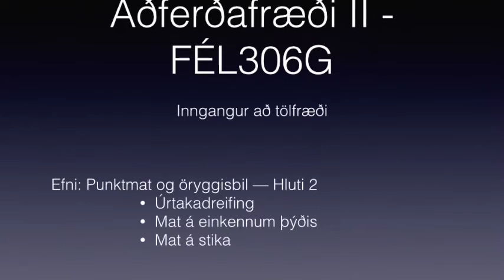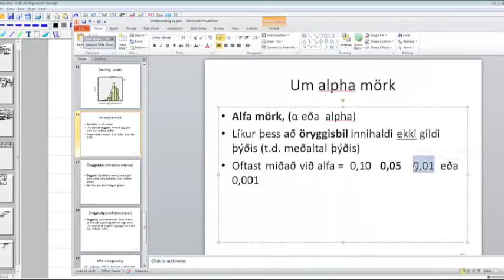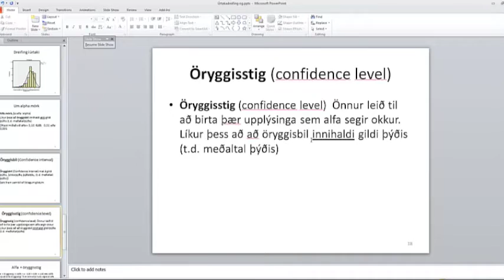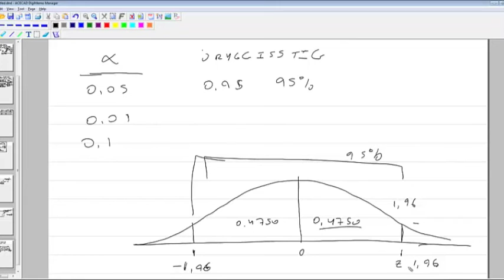Punktmat og öryggisbil -- 2/4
Punktmat og öryggisbil. Hluti 2 af 4